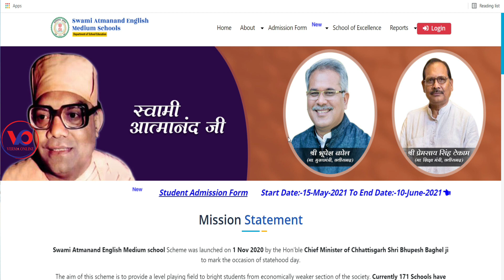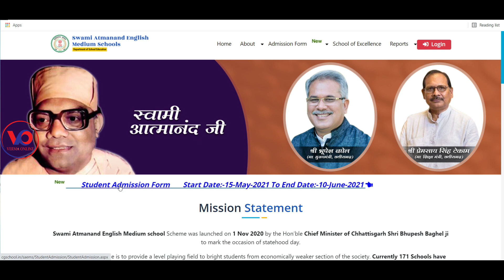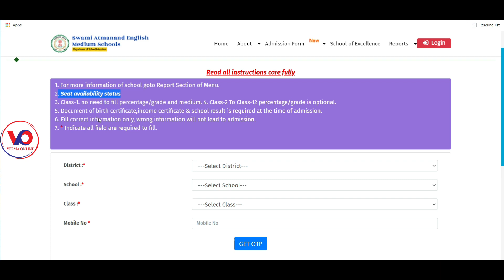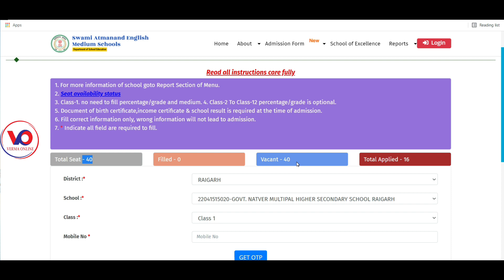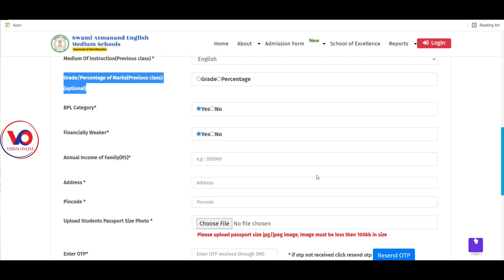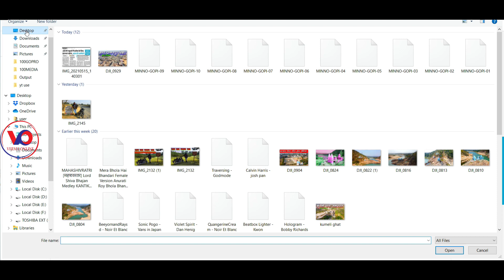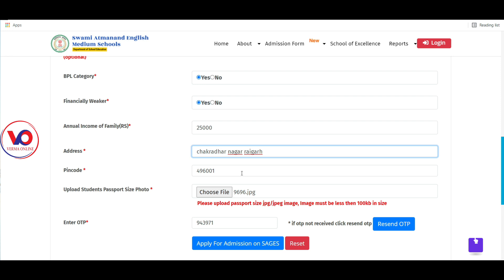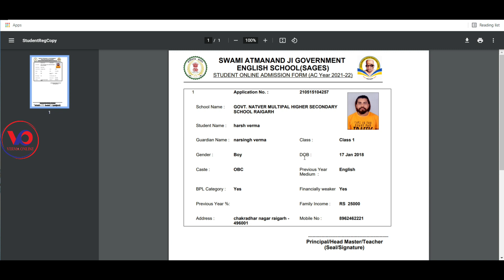cg govt english medium school admission 2021 How to fill cg english medium school admission form /VO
नमस्कार दोस्तों मै हु हर्ष आप सभी का स्वागत है वर्मा ऑनलाइन चैनल में दोस्तों मै आज लेकर आया हु स्वामी आत्मानंद अंग्रेजी स्कूल छत्तीसगढ़ का एडमिशन फॉर्म निकल गया है उसका डिटेल्स फॉर्म भरने  का  तरीका बताया हु तो दोस्तों कैसा लगा यह वीडियो मुझे कमेंट करके जरूर बताएं और अगर आप मेरे चैनल में नए हैं तो चैनल को सब्सक्राइब करना ना भूले और बैल आइकन में बटन दबा दें ताकि मेरे वीडियो सबसे पहले आपको मिले औरअपना प्यार हमेशा बनाए रखें

Your friend
Harsh Verma

🙏🙏जय जोहर🙏🙏
          🙏जय छत्तीसगढ़🙏

swami atmanand government English medium school ka form kaise bhare ,
cg English medium school ka form kaise bhare ,
english medium school ka form kaise bhare,
cg govt english medium school ka form kaise bhare ,
cg english medium school admission form kaise dale,
cg english medium school online form,